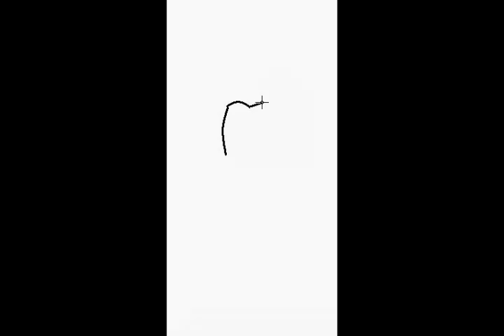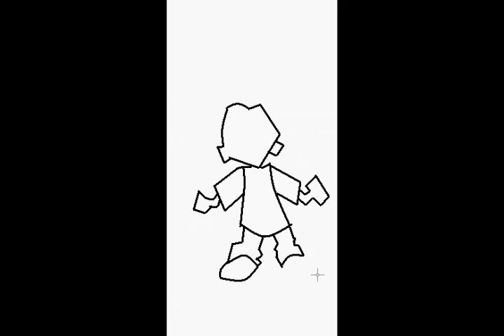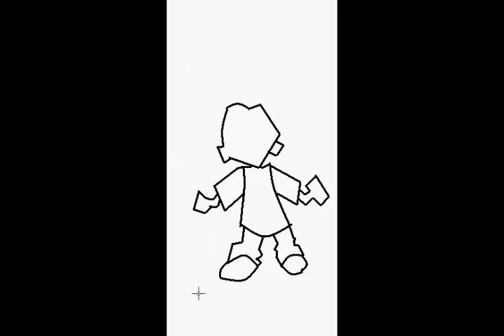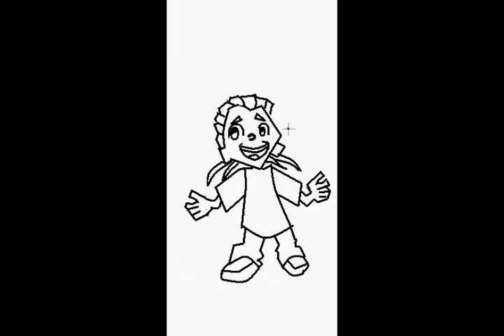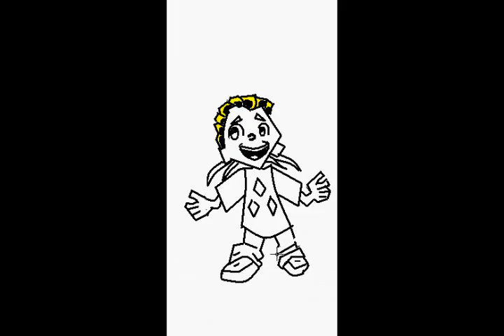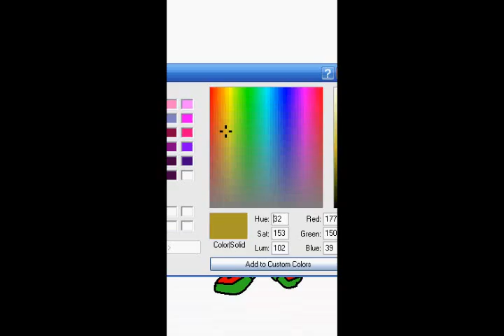Blac Ice Comic. Drawing Tutorial. (2)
How to draw the blac ice comic character, in tutoiral . NO COMMENTARY. Thanks. this is my 2nd one.